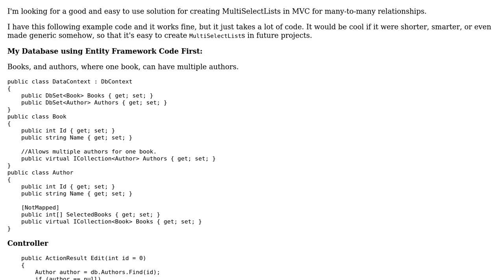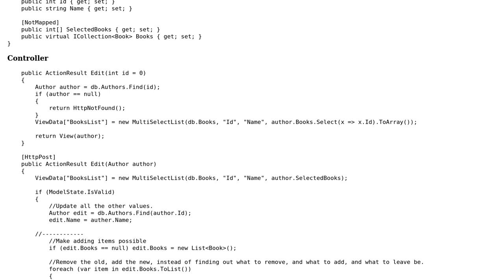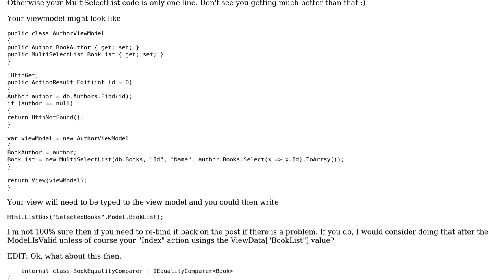Code Review: ListBox for a many-to-many relationship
With thanks & praise to God, and with thanks to the many people who have made this project possible! | Content (except music & images) licensed under CC BY-SA | Music | Images & others | With thanks to user Jamal user dreza user BjarkeCK and the Stack Exchange Network Trademarks are property of their respective owners. You are responsible for your own actions.